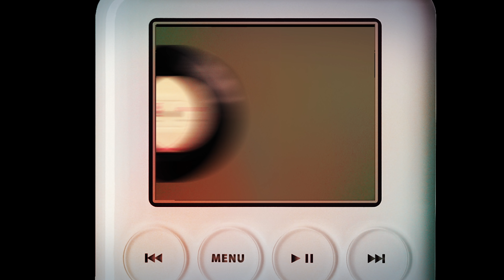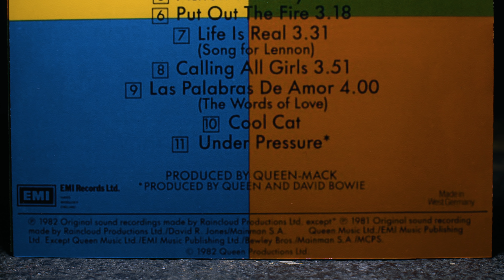Behind The #1 Hit Songs of 1990 | POP FIX | Professor of Rock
The stories behind the 1990 Hot 100 #1 Hits, featuring exclusive interview clips from Vanilla Ice and Janet Jackson producer Jimmy Jam.  The background of the songs that went to the top of the charts in the first year of the 90s including Escapade by Janet Jackson, Ice, Ice Baby by Vanilla Ice, Blaze of Glory by Jon Bon Jovi, Nothing Compares 2 U by Sinead O'Connor and one that came close. Enjoy the Silence by Depeche Mode.

Hey Music Junkies Professor of Rock here with our latest edition of POP FIX where we focus on the greatest artists and songs of all time. We will celebrate the year 1990.

by covering every number one hit from that year.  We will also include commentary from some of the artists, writers, and producers who helped create these classic songs.  I'm also going to highlight some top ten hit's from 1990 that even though they didn't get to the top spot, were highly influential to our culture and worth discussing.  We start with four that went to #1 and one that got close.  Here we go.

Robert Van Winkle otherwise known as Vanilla Ice became the first rap artist to top the billboard hot 100 on November 5 1990 when his song Ice Ice Baby overtook Janet Jackson's Black Cat.  Ice Ice baby caused a controversy that still rages to this day when he used a sample of Queen and David Bowie's song Under Pressure.  Though Ice would jokingly deny that it was the same in an interview he did with me he talked about discovering the song from his brother: You watch the entire mini-documentary on Ice Ice Baby and it's inspiration with Vanilla Ice right now at our Professor of Rock VEVO channel by clicking on the link in our description below.
I'll say this, when I was in 8th grade, I may  or may not have have tried to shave lines in my eyebrows to mimic Vanilla and I may or may not have shaved off my entire eyebrow true story. I have to say,
Vanilla Ice is a good dude.  I was really impressed with how gracious he was to his fans.

When Sinead O'Connor was discovered by Nigel Grainge and Chris Hill of Ensign records, they said the band she was performing with was and I quote  horrible. Awful songs awful playing, but but the singer was interesting, this little student type with baggy jersey and torn jeans  just singer to her feet, for three quarters of an hour with this amazing voice.  So Sinead O'Conner may have been on of the fist shoe gazers ay? Grainge and Hill wanted to change her look, Sinead said they wanted  her to to wear high heel boots and tight jeans  and grow her hair so Sinead did what she's known for, to quote her she said, I decide that they were so pathetic that I shaved my head so there couldn't be any further discussion.  O'conner was managed by fockna O'kelly who was also her lover, I mention that for two reason 1. O'kelly was the one who suggested O'Connor record a prince song entitled Nothing Compares 2 u.  Prince had written and composed it for his side project the Family.  He later did a live version with Rosie Gaines.

Though he initially had some doubts about a rock song in a western they went with the song, playing it at the end credits.  The song was a mash peaking at Number one on September 8 1990 and winning the Golden globe and as well as an oscar nomination.  Fockna also decide to put Jon Bon Jovi in the film check it out. Janet Jackson was unstoppable in 1990.
Depeche mode released a master piece of their own in 1990 with the lush and satisfyingly dark album Violator. The foursome placed their first top 10 hit on the billboard charts from that record with the song Enjoy the Silence. Enjoy the Silence is not only one of Depeche Mode's "greatest songs" it was a major hallmark for new wave music as it entered the 90s.  Which went from being called New wave to being called college rock as then it was modern rock ending with the  catch all term used now Alternative music.

  Trust me, I will be doing a segment on Depeche Mode soon. this is just a warmup.  Anyway there you have it.  All of the songs i've just mentioned along with the other number one hits from 1990 including prince and chris cornells covers of Nothing Compares 2 u are included in the curated spotify playlist below.  Please leave us a comment about your favorites from 1990 and of the artists we've mentioned in this first installment.  and please subscribe and share this channel to help us grow this community of music celebrations.Unitl next time three chords and the truth..